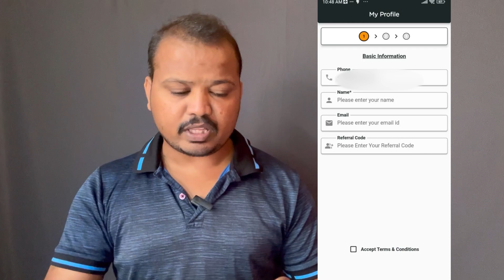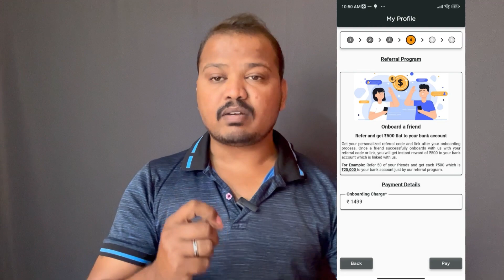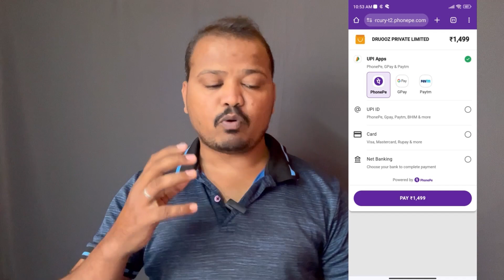ಡ್ರೈವರ್ಸ್ ಗೆ ಖುಷಿ ಸುದ್ದಿ 🚗| ಕನ್ನಡಿಗರ ಹೊಸ App | Cab Attachment | Cab And Auto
Cab booking app
Druooz App
Druooz Driver App
Druooz Cab
Car Booking
Cab Booking
Druooz App

ಧನ್ಯವಾದಗಳು